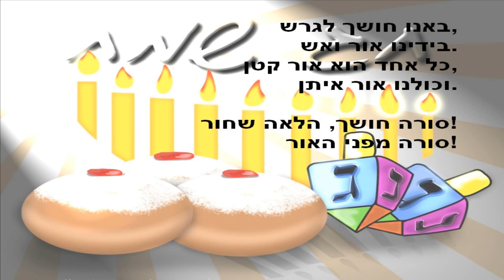שירי חנוכה - באנו חושך לגרש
שיר החנוכה המפורסם: באנו חושך לגרש.
המילים:
באנו חושך לגרש,
בידינו אור ואש.
כל אחד הוא אור קטן,
וכולנו אור איתן.

סורה חושך, הלאה שחור!
סורה מפני האור!

יש הגורסים גם בתים נוספים:

ציל-ציל-ציל בפעמונים,
מי אנחנו? - סביבונים.
לנו רגל אחת,
אם ניפול - גם לא נפחד.

סורה מפני האור!

אנו שובבים גדולים,
עליזים והוללים -
אך נדע יפה מאוד
לספר, לשיר, לרקוד.

סורה מפני האור!